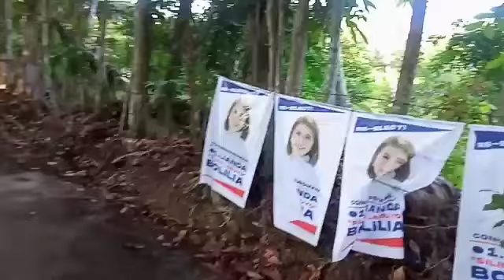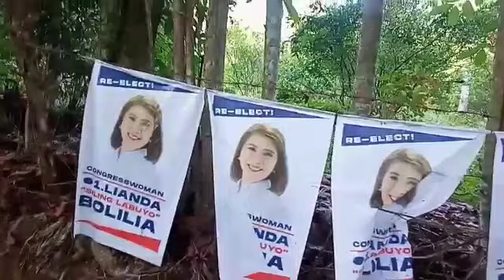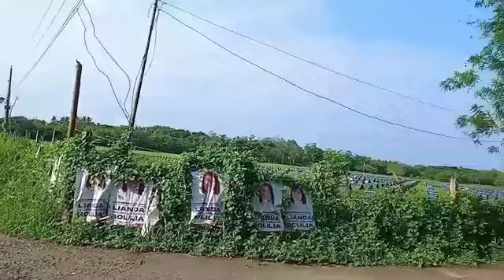Anino ng isang Magandang umaga@inengsvlog3293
Morning walking with my mother.@inengsvlog3293